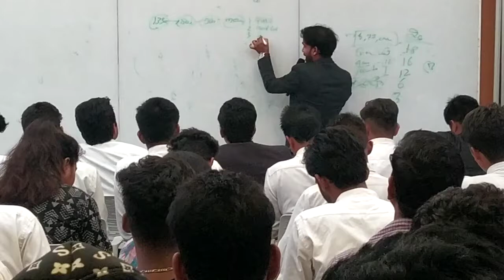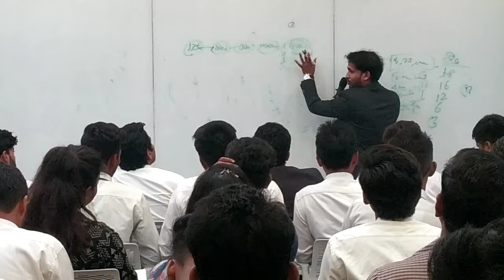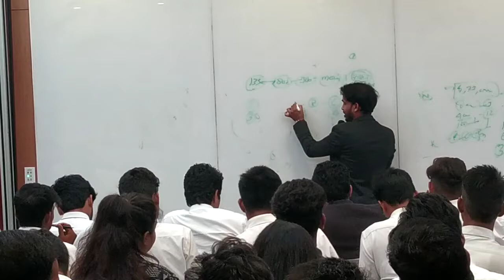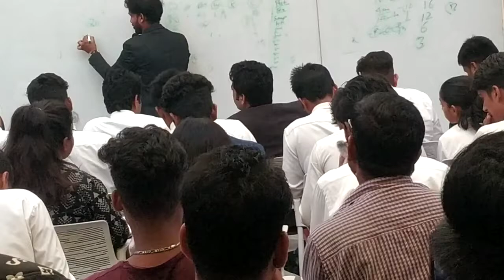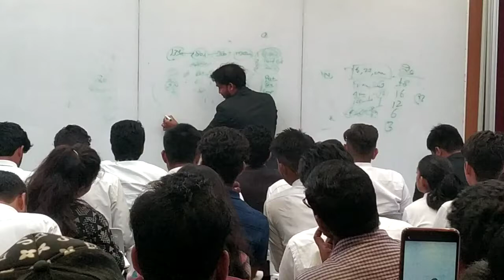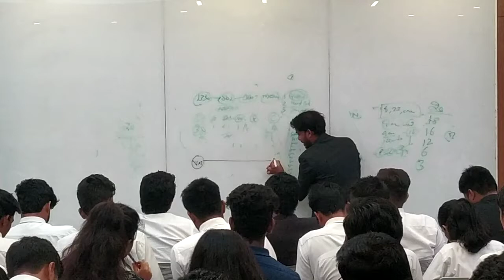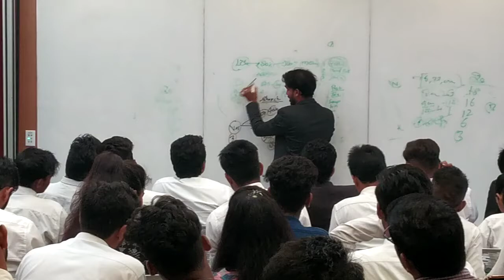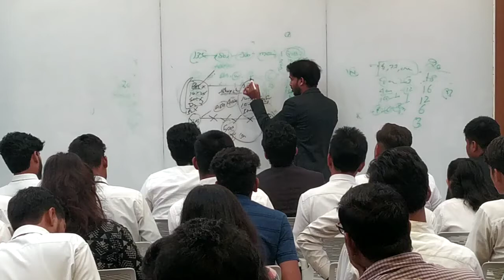How to Show Plan Part 1 By Tarun Kanojia Sir Vestige For Association